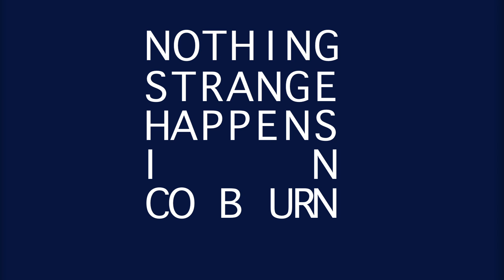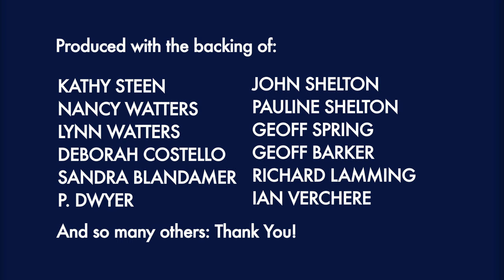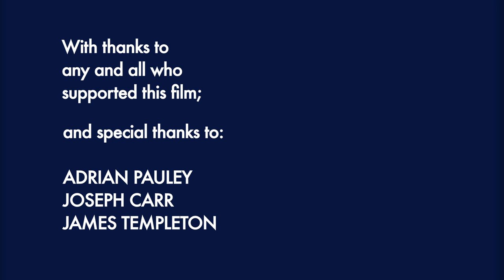Nothing Strange Happens in Colbourn (Conclusion)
Part Five: A conclusion, of sorts.

NOTE: The credits for this film involve Elizabeth and the Catapult's lovely, kinetic version of Leonard Cohen's 'Everybody Knows'. Both the original and the EatC version are well worth your time and, preferably, your money.